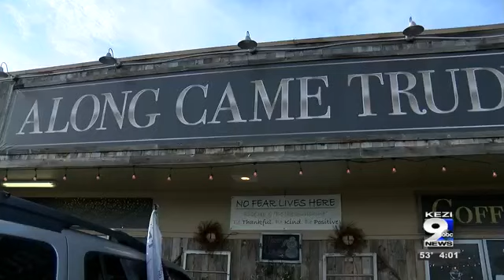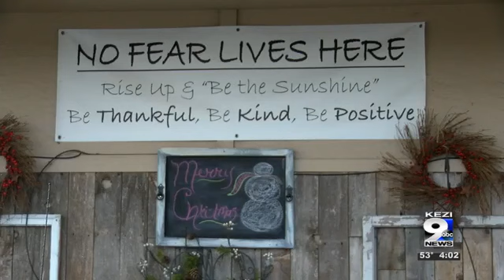Springfield restaurant stays open for indoor dining against Covid-19 restrictions